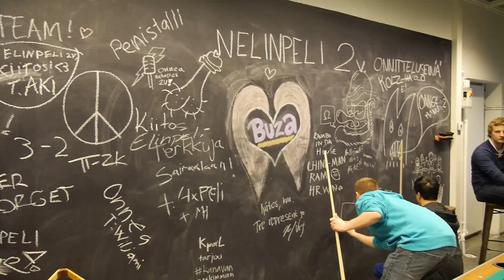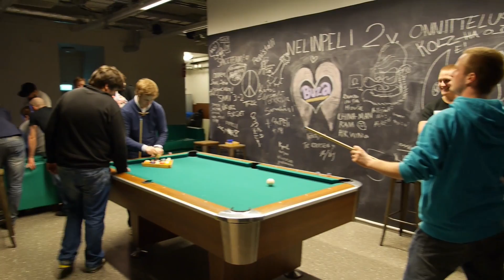Nelinpeli - NELINPELI 2 VUOTTA!